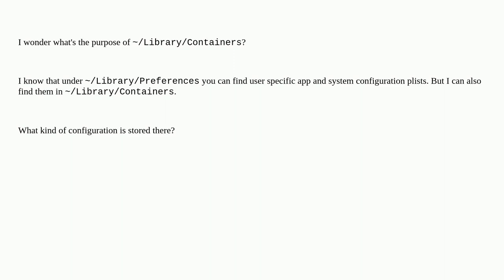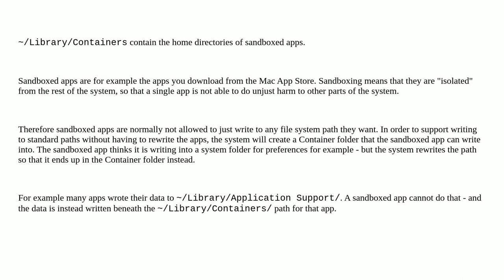Apple: What's the purpose of ~/Library/Containers?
What's the purpose of ~/Library/Containers?

A special thanks goes out to the awesome community

  macos library